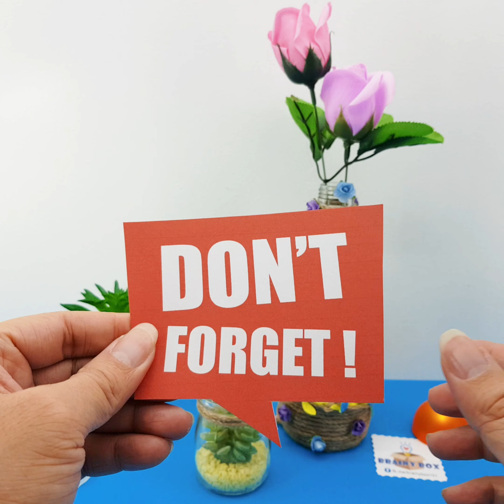67 Ingenious terrarium decoration ideas - Part 1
There are ideas that you can make with your kids as an easy family project.